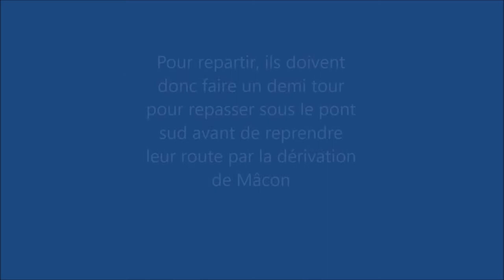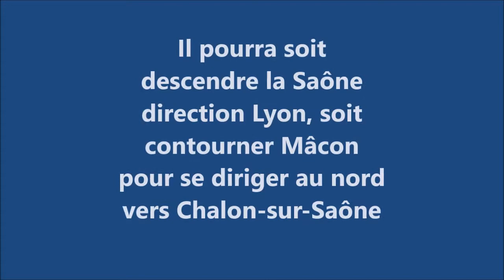Le SS Catherine à Mâcon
Manoeuvre du S.S. Catherine pour quitter le quai de stationnement à Mâcon.   07/08/2017